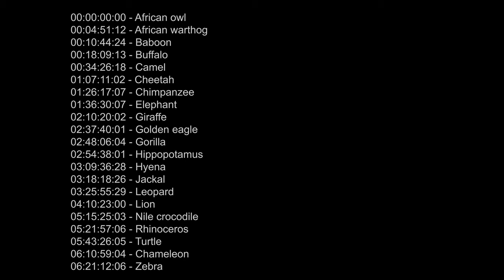Amazing Photography of African Wildlife - Wallpapers Slideshow in 4K UHD - Animals - Episode #1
Wild nature has always had amazing properties that provide a person with positive emotions! These 4K TV Wallpapers are a slideshow showcasing the amazing and diverse wildlife of Africa! Long-necked giraffes and graceful leopards, cheerful monkeys and proud lions, camels, elephants, and many other bright representatives of the African fauna harmoniously settle as a screensaver on your 4K HD screens.
See all of them here and have fun :
African Owl 00:00:00
African warthog 00:04:51
Baboon 00:10:44
Buffalo 00:19:09
Camel 00:34:26
Cheetah 01:07:11
Chimpanzee 01:26:17
Elephant 01:36:30
Giraffe 02:10:20
Golden Eagle 02:37:40
Gorilla 02:48:06
Hippopotamus 02:54:38
Hyena 03:09:36
Jackal 03:18:18
Leopard 03:25:55
Lion 04:10:23
Nile crocodile 05:15:25
Rhinoceros 05:21:57
Turtle 05:43:26
Chameleon 06:10:59
Zebra 06:21:12

Video from: Africa
Video title: Animals of Africa Episode 1
Video type: Wildlife Wallpapers Slideshow
Producer: Roman Khomlyak. Pro Art Inc
Executive producer: Mykhailo Feshchak
Editor and animator: Kirill Beliy
Supervising editor: Anatolii Pylypenko
Music selection: Roman Khomlyak

These animals wallpapers slideshow are designed to diversify your pastime with the bright colors of Africa! Look at these amazing animals! How much life is in their eyes, how much grace is in their movements, and how much pride is in their every action! A beautiful photography slideshow with pleasant unobtrusive music is perfect for your screen saver and as a background while you relax or go about your business.

Use this wildlife wallpapers video for your leisure time, to create a pleasant atmosphere, or as a wildlife study guide for your child! See African wildlife up close and in the comfort of their habitat!